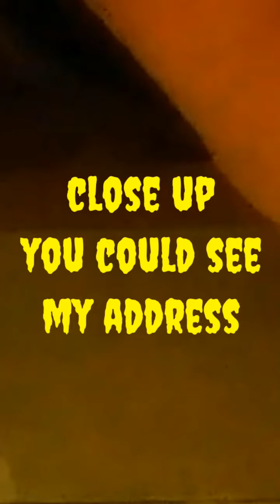UNBOXING crystals from "From the Mines" crystals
Such beautiful crystals they sell on live Instagram sales. From The Mines. check them out on YouTube